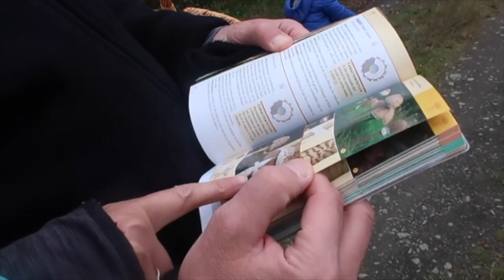Mushroom Picking in the Spanish Mountains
Van and a Pram escape to the Spanish mountains and meet up with friends Mike and Pili. Spain is known for it's beaches and cities but we've never been to see it's mountains.

A day of Wild mushroom picking gives us an appetite but are they safe to eat? Better safe than sorry!

We discover a beautiful little village and take a hike up to a magnificent viewing point with 360 degree views of the mountains.

Van and a Pram are a family of three who left their London life to travel in a campervan in the middle of a pandemic. They have been travelling for a year and have finally made it to Spain.